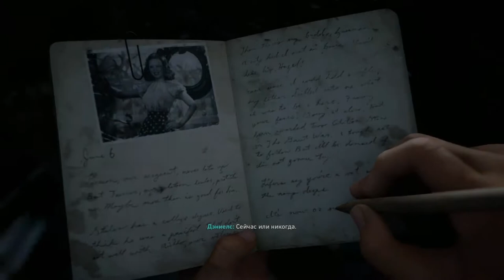Call of Duty: WWII #1 ВЫСАДКА В НОРМАНДИЮ!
Call of Duty: WWII достоверно покажет Вторую мировую войну, представит игровой процесс нового поколения и предложит три режима: «Кампания», «Сетевая игра» и «Совместная игра». События сюжетной кампании развернутся на европейском театре военных действий, где вас ждет абсолютно новая история, а также новые персонажи, вместе с которыми вы пройдете самые знаменитые сражения Второй мировой. Режим сетевой игры – это возвращение к классическим «приземленным» боевым столкновениям в духе ранних выпусков Call of Duty. Используя аутентичные образцы вооружения и традиционную тактику постоянного маневрирования, вы будете истреблять противников в разнообразных декорациях, объединенных общей тематикой Второй мировой. Режим совместной игры предложит отдельную законченную историю, полную неожиданных и в высшей степени драматичных моментов.